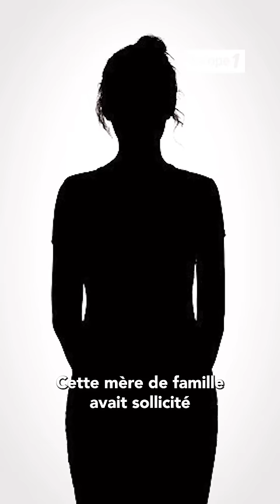Viol et agression sexuelle : Jean Lassalle est visé par une enquête